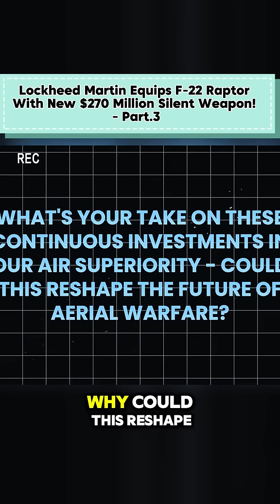Lockheed Martin Equips F-22 Raptor With New $270 Million Silent Weapon! | Part 3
🔥 Part 3 is HERE! In this follow-up, we go even deeper into Lockheed Martin’s groundbreaking $270 million silent weapon now equipped on the F-22 Raptor — and how this stealth jet is becoming virtually undetectable and unstoppable.

🛩️ From real combat applications to unseen technology, we reveal exclusive insights, expert analysis, and top-secret systems shaping the future of air dominance.

💥 What’s next for the F-22? How will global superpowers respond to this leap in technology? You’ll find all the answers right here.

F-22 silent weapon system part 3

Lockheed Martin stealth tech

advanced F-22 raptor systems

US Air Force new weapon 2025

270 million stealth upgrade

Lockheed Martin next-gen weapons

F-22 vs Su-57

invisible fighter jets

new air dominance strategy

military tech secrets 2025

F-22 Raptor 2025 upgrade

Lockheed Martin silent weapon

F-22 infrared stealth system

$270 million F-22 upgrade

F-22 IRDS sensor

AIM-260 JATM missile

F-22 vs Su-57

F-22 modernization roadmap

Next-gen air dominance

F-22 stealth technology

F-22 infrared search and track

F-22 vs J-20

F-22 Raptor new weapon system

F-22 vs NGAD

F-22 Raptor 2025 capabilities